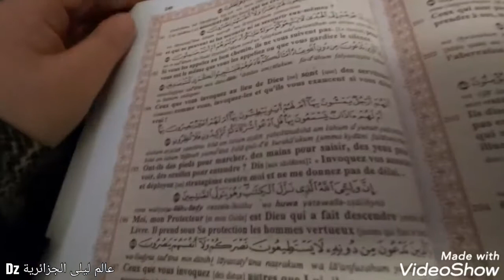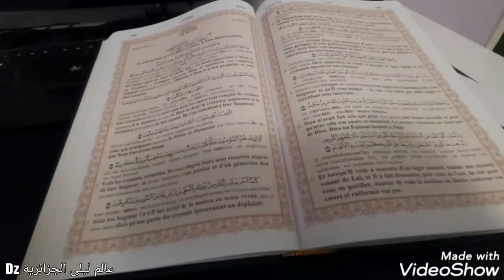وين وصلتو في قراءة القرآن الكريم